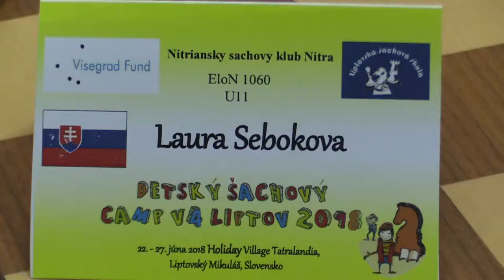U11 1.11. Marián Jurky - Laura Šeböková 1:0